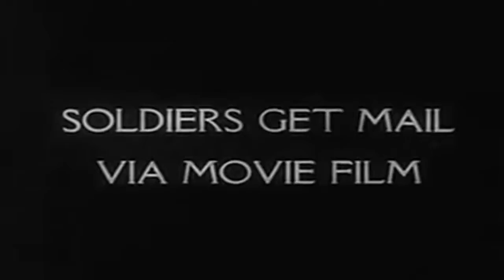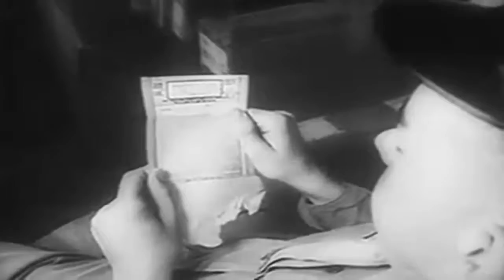MAY & JUNE 1942 NEWSREEL: WACS - NAVY NURSES - V-MAIL - BATTLE OF MIDWAY MAY & JUNE 1942 NEWSREEL: W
United Newsreel (U.S. Office of War Information news from May & June 1942U.S. Rushes New Bases in PacificNew Roles for Women in War!Sport Fans Hail Big Athletic Meet [June 1942 American Athletic Union (AAU]Soldiers Get Mail Via Movie FilmU.S. Victory at Midway Filmed Under Firedescription Part 1, equipment and supplies are unloaded. Part 2, Navy nurses model summer uniforms. Women join the WAC; shows the WAC Col. Oveta C. Hobby. Women dispatch carriers ride motorcycles. Part 3, shows a track meet at Madison Square Garden. Part 4, shows how V-mail is handled. Part 5, a Japanese cruiser burns during a naval fight near Midway. Adm. Nimitz presents decorations [Doris Miller May 27, 1942] Bombers are manufactured. Midshipmen graduate [Class of 1943 June 19, 1942] and parade at Annapolis.